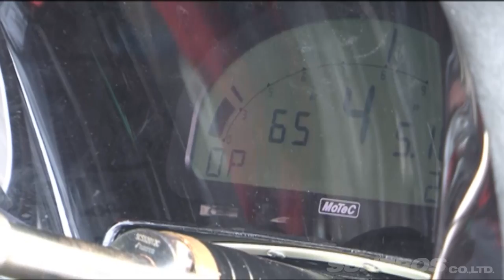超高級国産スーパースポーツカー レクサスLFA を ドリフトマシン に 魔改造 【ENG Sub】/ Lexus LFA converted to drift machine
2015 D1GPエキシビションに投入されたOTG レクサスLFA。
超高級国産スーパースポーツカー が ドリフトマシン へと変貌する。
そのマシンの詳細と 走行映像 をドライバー今村陽一がレポート！

OTG Lexus LFA introduced at the 2015 D1GP exhibition.
The super high class domestic super sports car is transformed into a drift machine.
Driver Yoichi Imamura reports the details of the machine and the running video!

火曜・木曜：新作
月曜・水曜・金曜：旧作をUP!!
Tue,Thu : New movie
Mon,Wed,Fri : Clasic movie Update!!